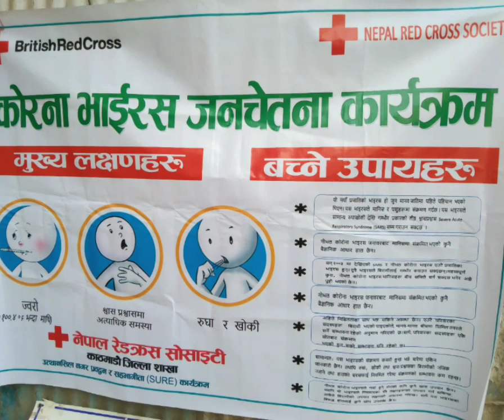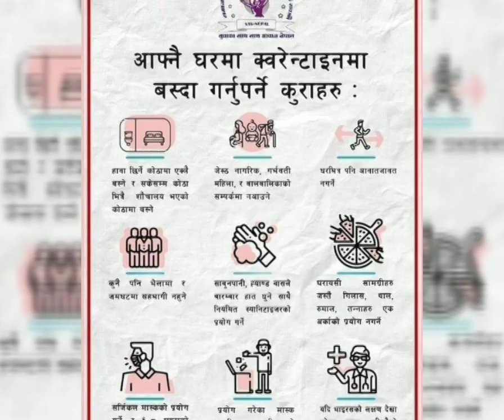आफू नि बचौ अरुलाइ नि बचौ।❤️